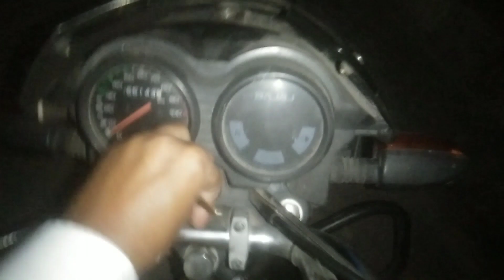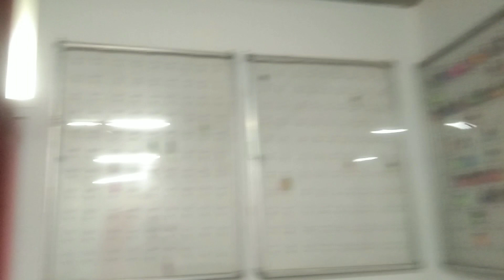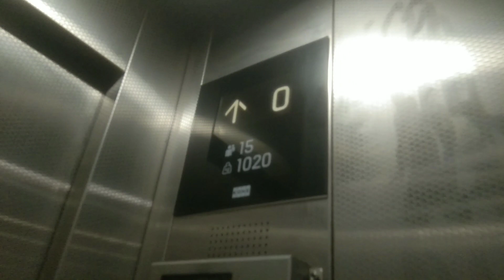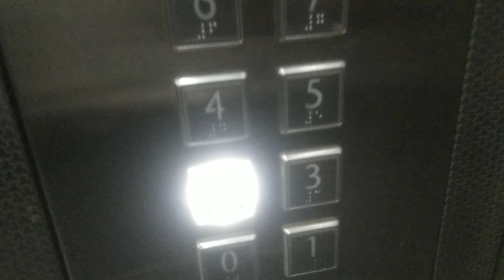3rd Blog Vikas Bhardwaj || Job Work Tour Introduction Blog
3rd Blog Vikas Bhardwaj || Job Work Tour Introduction Blog

Your Quarries:-
vlogging
Viral Blog
Sourav joshi blogs
sourav joshi
nikku blog
tina blog
mrinal's blog
sneha sachdeva blog
vikas bhardwaj vlog
vikas bhardwaj blog
Tours and travels
Tours
Travel
Travel jobs
Chat Process
Aegis
Tech Mahindra
TechM jobs
Full time
Telemarketing
Flipkart jobs
Amazon
expose, exposed,
Excellent income